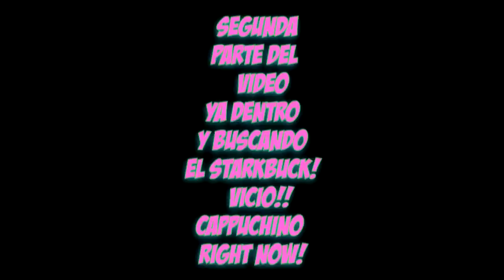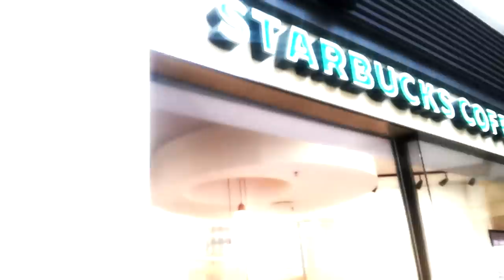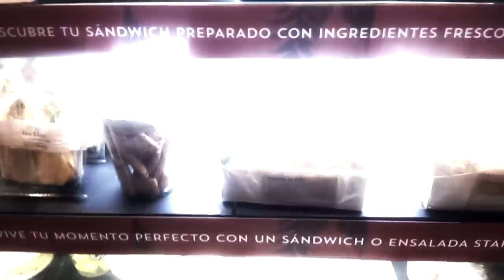CENTRO COMERCIAL LA GAVIA PARTE 2º KIRA Y AMY MADRID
song: Morning Cruise

Bueno esta es la segunda parte del sabado 8 de noviembre cuando fuimos a Centro Comercial La Gavia, (Madrid) por fin lo encontramos, es que nos bajamos una parada antes (gavia, linea 1) pero es las suertes linea 1¬¬ XDD y lo teniamos en frente y nada tarde geniallll y como no una visita forzosa a mi Starbuck!

CPU: Win 7 64 bits/UBUNTU 14.04, 3,60 Ghz, 16 gb Gam, Nvidia Geforce 650 Ti BOOTS 4gb, Intel Core i7-2600 CPU, 5 TB HARD DRIVE, MICRO LOGITECH.
CAMARA: SAMSUNG GALAXY III/PANASONIC LUMIX 12 PIXELS/PARA JUEGOS:
HP Prem AF Webcam KQ245AA (15 MEGAPXLS), CAPTURAS CON FRAPS O CAMTASIA STUDIO 7
DISEÑO DE MINIATURAS: PSP7/8, PS6 64 BITS, PHOTOSCAPE (IMAGINACIÓN SOBRE TODO)

50 COSAS SOBRE MI by Rubius
MANERAS DE MOLESTAR A TU COMPAÑERO DE PISO
Chatroulette | MAFIOSOS Y NIÑOS CHINOS QUE DAN MIEDO |
COMO SE DOBLAN LOS VIDEOJUEGOS?
Justin Bieber - Baby ft. Ludacris
Justin Bieber Baby Live concert
LA RADIO, RETO DEL MATRIMONIO Y ABUELOS FANS
EL COMIENZO DE UNA AVENTURA | Beyond Two Souls
REGALOS INCREIBLES, GANGSTA-KAWAII Y RANDOM
Troll en Chatroulette | THE TROLL IS BACK
Finn el Humano vs Mordecai. Épicas Batallas de Rap del Frikismo | Keyblade ft. Kinox y Vau Boy
King Kong vs Godzilla. Épicas Batallas de Rap del Frikismo | Keyblade
Mario vs Sonic. Épicas Batallas de Rap del Frikismo | Keyblade
Goku vs Naruto. Épicas Batallas de Rap del Frikismo | Keyblade ft. Mediyak
Pikachu vs Agumon. Épicas Batallas de Rap del Frikismo |
Kira VS L Épicas Batallas de Rap del Frikismo Keyblade ft
Minecraft - "Minero" ft. StarkinDJ (Parodia de "Torero" de Chayanne)
MANERAS DE NO HACER UNA PRIMERA CITA
ESTO ES AMOOOOR | Beyond Two Souls
EL FURBY DEL INFIERNO
Mejores momentos Chatroulette elrubius Parte 5,6,7 y 8